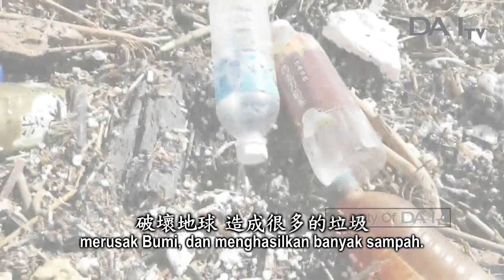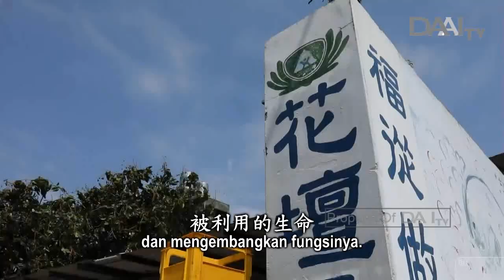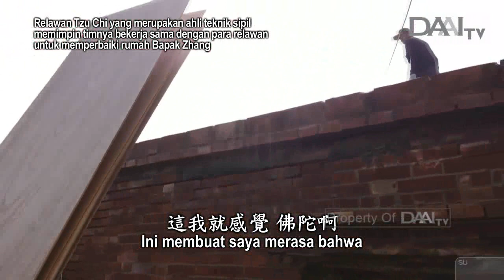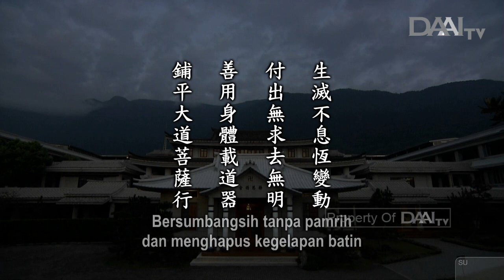Lentera Kehidupan 20200105 身能載道鋪路行 Membentangkan dan Menapaki Jalan Bodhisattva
Sinopsis:

Seiring berlalunya waktu, usia kehidupan kita juga terus berkurang. Inilah perubahan yang terjadi secara perlahan-lahan tanpa kita sadari. Segala sesuatu di dunia ini mengalami fase terbentuk, berlangsung, rusak, dan hancur. Ini tidak bisa dihindari.

Ketamakan membuat manusia terus merusak Bumi. Tiga puluh tahun yang lalu, Master mulai mengimbau orang-orang untuk mengasihi barang karena tidak rela melihat sumber daya alam disia-siakan. Sampah bukanlah sampah jika bisa didaur ulang. Kita hendaknya mengubah barang-barang itu menjadi barang-barang yang berguna.

Ajaran Buddha bertujuan untuk menyucikan hati manusia. Setiap orang memiliki pola pikir, pandangan, dan tabiat masing-masing. Kita hendaknya bersyukur kepada Buddha yang datang ke dunia ini untuk menunjukkan kebenaran. Setelah tersadarkan, insan Tzu Chi berusaha untuk membentangkan dan meratakan Jalan Bodhisattva agar kelak orang-orang dapat menapaki jalan tersebut dengan mantap.

Di dunia ini, tiada seorang pun yang bisa hidup abadi, tidak ada pula materi yang bisa bertahan selamanya. Karena itu, kita hendaknya memanfaatkan tubuh dan kehidupan kita yang berharga untuk membawa manfaat bagi masyarakat. Jika bisa demikian, tidak akan ada penyesalan dalam hati kita.